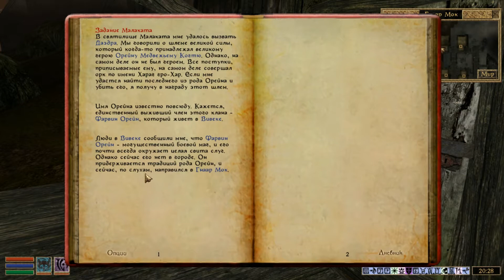The Elder Scrolls III: Morrowind - #64 База Шестого Дома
Возвращаемся в Гнисис  за нашим доспехом имперского легионера - ведь без него с нами не желает разговаривать командир гарнизона форта Пестрой Бабочки Раеса Пулия. Выслушав печальные донесения о прошлой экспедиции разведчиков в Илуниби - сами отправляемся на боевую встречу с Даготом Гаресом.

00:00 Вступление, краткий пересказ прошлой серии
02:04 Путь в Гнисис
04:30 Фот пестрой бабочки: Доклад Раесы Пуллии
07:50 Имсин Видищая - задания Имперского Легиона
10:03 В Гнаар Мок
15:57 Фарвин Орейн и пещера Шуринбаал
25:29 Пещеры Илуниби
41:03 Дагот Гарес
55:48 На поверхность
1:01:58 Разговор с Каем Косадесом
1:07:25 Концовка